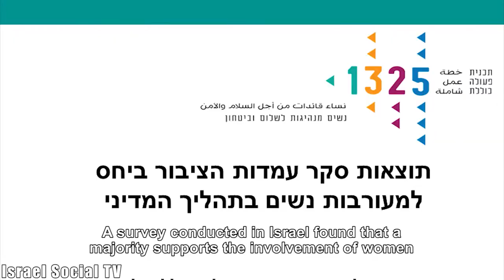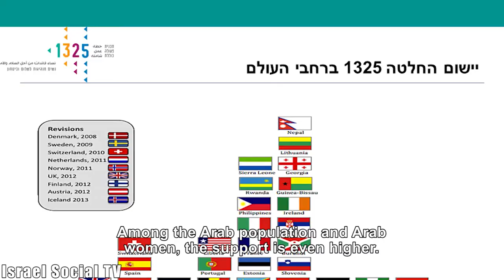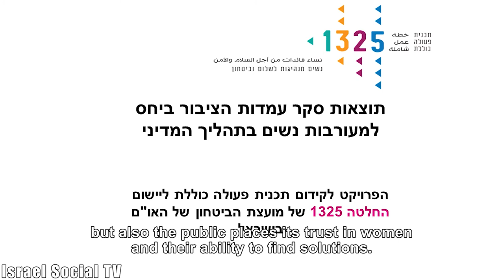1325 in The Kneset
Resolution 1325 is about women representation in decision making on political and security issues.